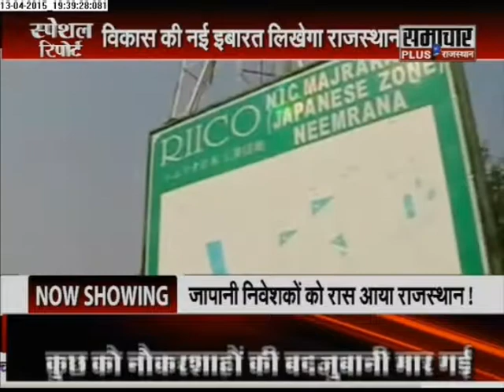Special Report: Japan visit will yield positive results for Rajasthan: Vasundhara Raje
Jaipur: Rajasthan Chief Minister Vasundhara Raje said that her Japan visit would yield far-reaching and meaningful results in terms of overall development of the state.
Raje, who went to Japan on April 4 returned back Delhi Monday night, was accompanied by a high-level delegation of officials and reputed businessmen.